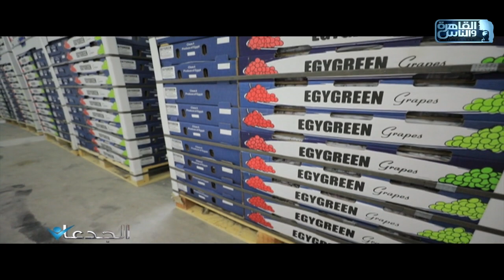أحمد السبكي: منتجاتنا تصل إلى معظم الدول الافريقية بجودة عالية وتنافسية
أحمد السبكي: حفاظا على الجودة اتخذنا قرار إنشاء المحطة منذ 2009